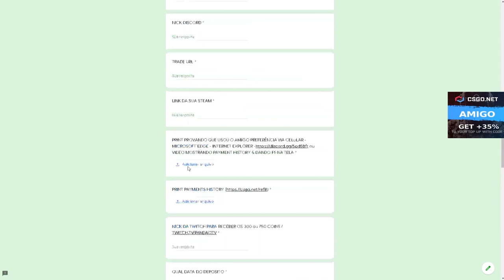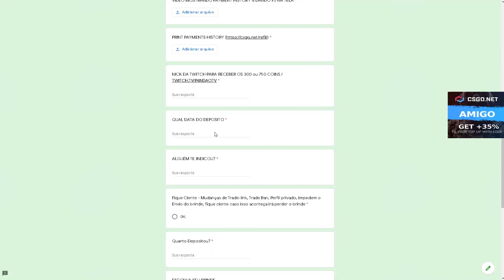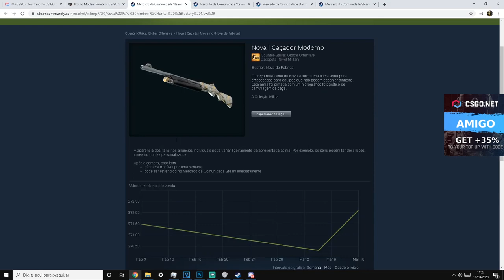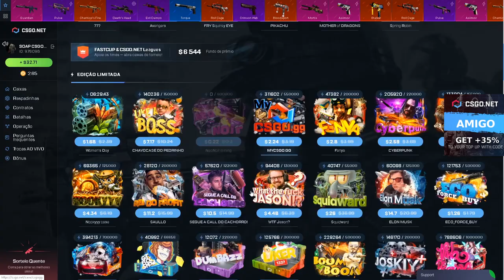CONSEGUI um KIT AZUL - LUVA & FACA ABRINDO CAIXAS no CSGO Net